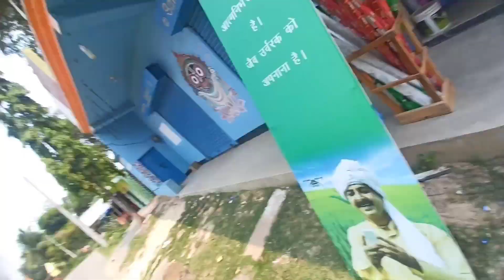ସକାଳୁ ସକାଳୁ ଗଲୀ ଗାଈ ଖୋଜିବାକୁ ଏବଂ ରୋଷେଇ କରିବାକୁ କାଠ ନାହିଁ 😭 daily blog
ସକାଳୁ ସକାଳୁ ଗଲୀ ବିଲକୁ ଆମ ଗାଈ ଖୋଜିବା ପାଇଁ ଗାଈ ଗୋଟେ ଦିନ ହେଲା ଘରକୁ ଆସିନାହିଁ ହଜିଯାଇଛି । ଏବଂ ଘରେ ଜାଳ ନାହିଁ ରୋଷେଇ କରିବା ପାଇଁ ।
daily blog
odia blog
basanta Bindhani blog
sukura Bindhani blog
village life style blog
kulinganbasantavlogs couple life
kulinganbasantavlogs couple
balasore kuligan basanta Bindhani blog
gai Haji jaichhi

arrange marriage cute couple video
arrange marriage 20 sal bad
arrange marriage couple status
arrange marriage couple love story
arrange marriage couple tok tok video
arrange marriage couple Indian
arrange marriage couple balasore
arrange marriage couple ra video
basanta malati ra video
basanta malati ra jhagda
mati ra ghar
aamar mati ra ghar
mati ghar
gaon ra ghar
basanta malati ghar
basanta malati ra matighar
basanta malati ra ghar
Goan ra ghar
basanta malati purana Ghar
arrange marriage couple pregnant
love marriage drama
arrange story
arrange status
kuligan basanta vlogs
kulingan basanta blog
malati basanta
Basanta malati
cute couples tik tok
cute couple goals
couple arrange status
couples kiss
sweet couple
couples tik tok
couples love story
couples Vlog
funny couple
couples vlogger
couples video
couples blogger
couples vlogger video
New blogger video
blog video
vlogs video
vlogs Indian couple
Daily blog video
Daily vlogger
Daily vlogs India
Daily vlogs
Daily blog channel
life of a daily blogger
odia blog
How to make daily blog
Husband wife blog
shoaib Ibrahim blog
Paras thakur blog
kuligan blog
kuligan basanta blog
balasore blog
balasore kuligan blog
indian couple blogs
village couple blog
village blog
village food
indian village blog
village cooking
village cooking channel
village life Indian blog
kuligan chandan Purnima
kuligan temple
aaji Monday
tractor
gai Haji jaichhi